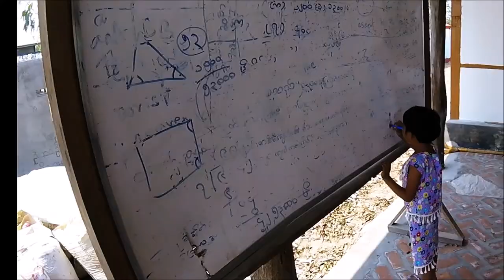GREEN PASTURES - Social Development project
WHAT IS GREEN PASTURES PROJECT ? Watch the video & help us

Green Pastures, by Fondacio, is a sustainable livelihood project providing income & education for families and children living in Te Gyi village (Myanmar).